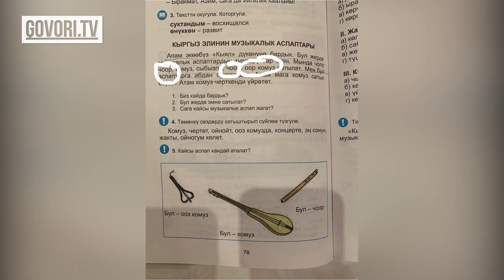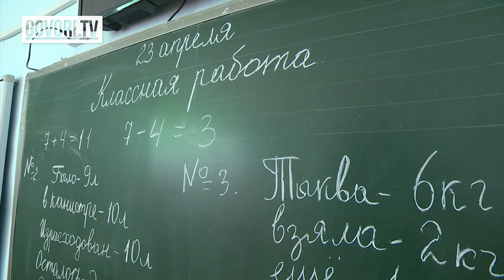Күндүн ыргагы: Абылгазиевдин сынына кылы кыйшайбаган Кудайбердиева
Билим беруу министри Гүлмира Кудайбердиеванын отставкасын социалдык туйундун  активдуу колдонуучулары дайыма эле талап кылып келет. Бирок окмот ал дооматтарга такыр эле конул бурбай келет деген пикирлер айтылып эле келчу. Корсо Мухамедкалый Абылгазиев баарын коруп билим эле турат экен. Бугун ачыгын айтты.  Аны менен министрдин колу болмоюнча китеп басып чыгарыш үчүн басмаканага жөнөтүлбөш керектиги эске салды. Эми муну Гүлмира Каримовна, муну тартипке салышы керек. Окмот башчыга жоопту Гүлмира Кудайбердиева да кечиктирбей ордунда берди. Корсо, буга чейин китептин сапатына, анын мазмуну менен каталарга ким жооптуу экени так аныкталбай, эми жаңы жобого ылайык окуу китептерин иштеп чыгуу жана басып чыгаруу басмаканаларга жүктөлүптүр. Буга чейин бир катар окуу китептеринде грамматикалык каталар чыгып, министрликтин иши катуу сынга кабылган. Ошондой эле быйыл орто мектепти бүтүп жаткандардын айрымдарынын аттестаттарынан каталар кетип, Экономикалык кылмыштарга каршы күрөш боюнча мамлекеттик кызмат (Финансы полициясы) сотко чейинки өндүрүш иштерин баштаган.
Парламенттин депутаты Евгения Строкова болсо  билим берүү жана илим министри Гүлмира Кудайбердиеванын кызматтан кетириш үчүн түзүлгөн петицияга кол топтоого чакырууда. Ал мындай кадамын министрдин ишине ичи чыкпаганы менен түшүндүрдү. Строкова билим берүү министрлиги коррупциялашып, реформа жүрбөй жатат деп эсептейт.
Премьер-министрдин маалыматы боюнча, Дүйнөлүк банк 192 өлкөнү изилдеп чыгып, төмөнкүдөй кызыктуу жыйынтыктарга келген: 16% өлкөнүн экономикалык өнүгүүсү – физикалык, 20% өлкөнүкү – табигый, ал эми 64% өлкөнүкү – адамзаттык жана социалдык капитал менен байланышкан. «Мунун өзү өлкөнүн өнүгүшүндө жаратылыш байлыгы эмес, анын билимдүү жана интеллектуалдуу калкы – башкы аргумент болорун тастыктайт», – деп баса белгиледи Өкмөт башчы.